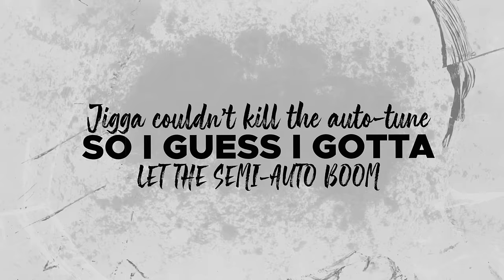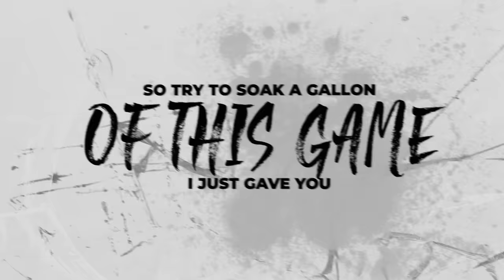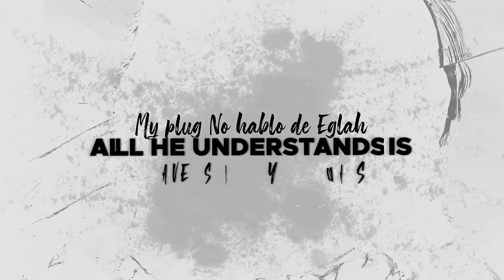SKATTERMAN – DopeWalk (Official Lyric Video 2022)